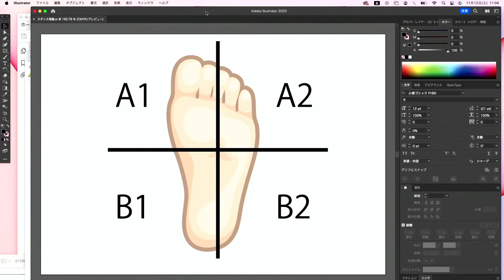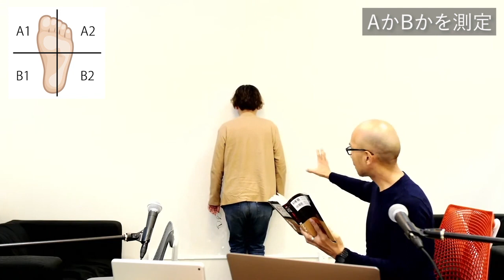4スタンス理論1（AかBかどっち？）〜体を動かして知る自分2〜【体癖2/5】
体癖を知りたいけど、先に認知から入るのはちょっと違うような…という思いで、体のクセについて実際に体を動かしてみて探ってみよう！という動画です。全５回。
今回の動画で取り上げた書籍は「4スタンスバイブル（廣戸聡一 著）」です。おすすめ！

【過去の体癖動画】
体癖とエニアグラムで分かるカラダとココロの癖〜野口晴哉「体癖」〜【M8小隊ライブ】